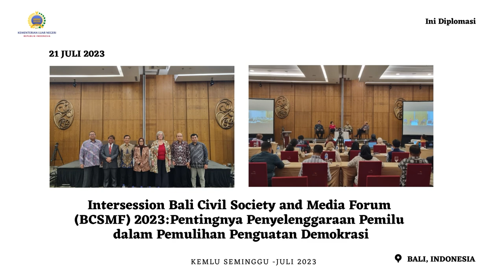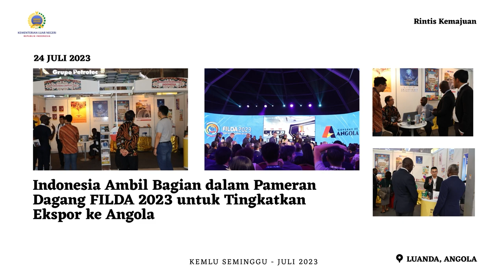Kemlu Seminggu 27 Juli 2023: Kunker Menlu RI ke Paris, Bali Civil Society and Media Forum (BCSMF)